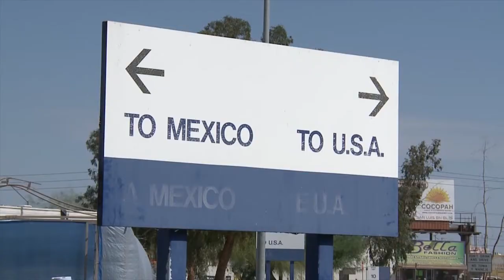BINATIONAL HEALTH COMMITTEE MAY 27, 2015 MEETING